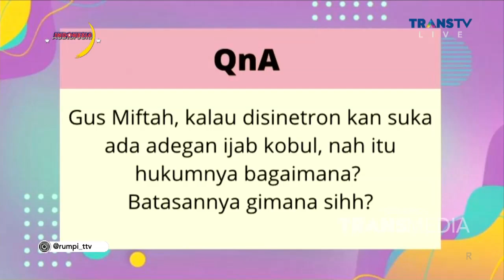SAH Atau Tidak Sih Kalau Nikah DI SNETRON | Best Moment Rumpi (7/10/21)